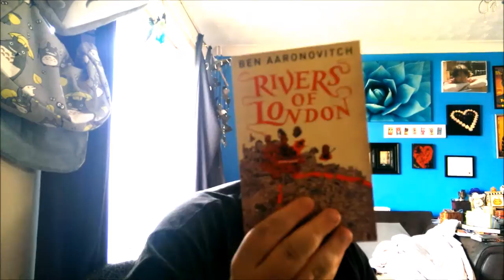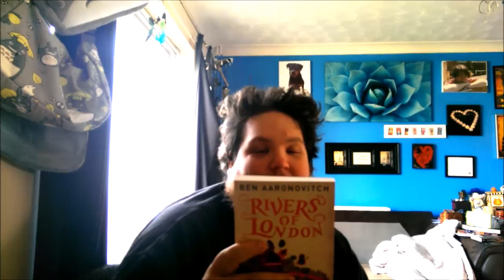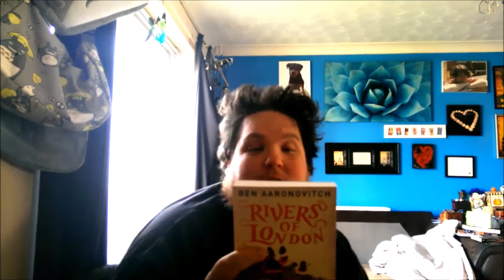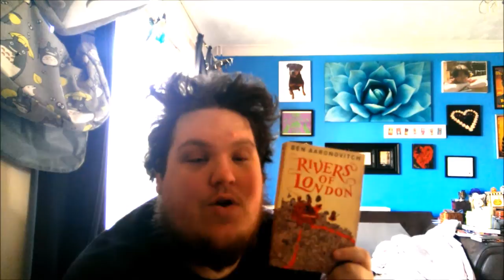Rivers of London by Ben Aaronovitch Review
Mark's review of Ben Aaronovitch's Rivers of London